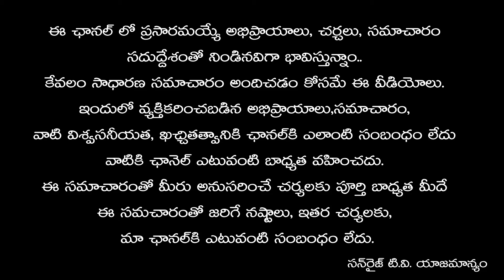Kanya Rasi Rasi Phalalu March 2024 | March Kanya Rasi Phalithalu 2024 | Kameswara Sarma | Sunrise Tv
Description : Kanya Rasi Rasi Phalalu March 2024 | March Kanya Rasi Phalithalu 2024 | Kameswara Sarma | Sunrise Tv